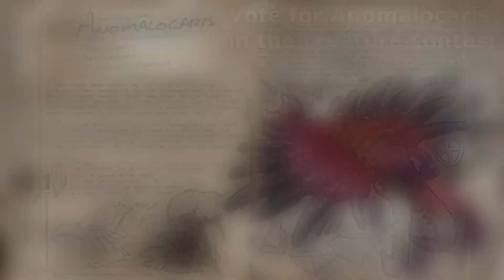Ark Survival Evolved - TLC Pass Concepts #3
From jungles & caves to the deadly sea, these creatures are soon to evolve, and when monsters from across the veil control the battlefield, these ancient animals will be forced to evolve incredible abilities!

P.S: lots of these statistical and grammatical issues have been re-imagined after feedback on Reddit and with the community)

(THESE ARE CONCEPTUAL/FAN TLC IDEAS! not official WildCard work)